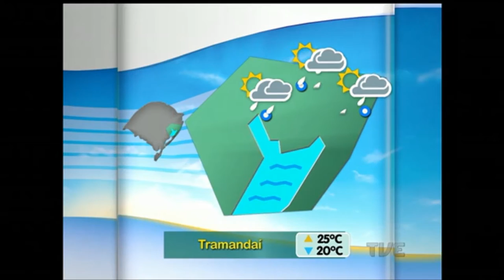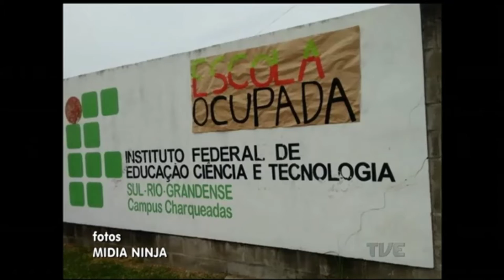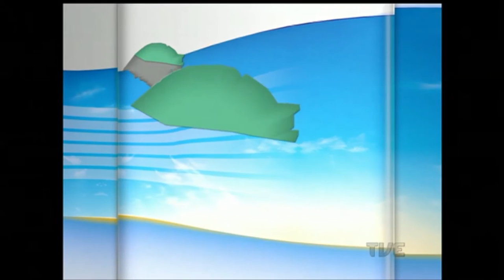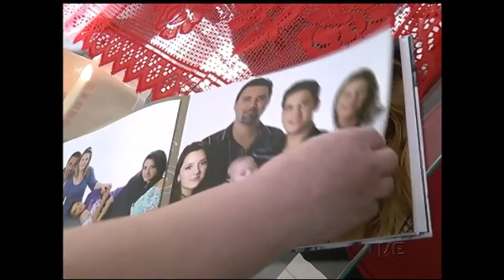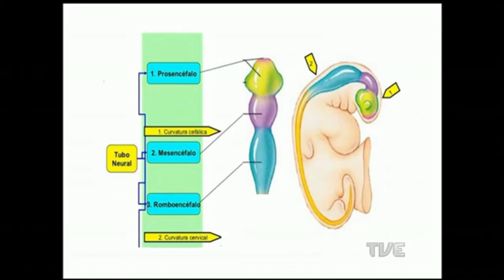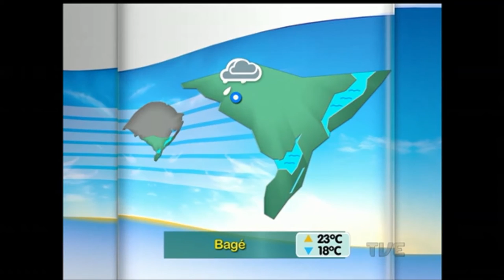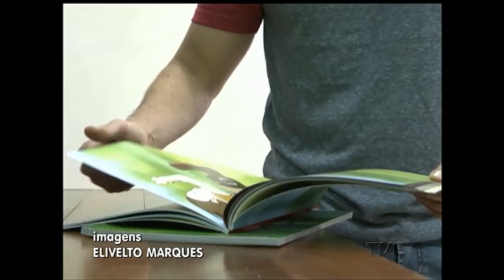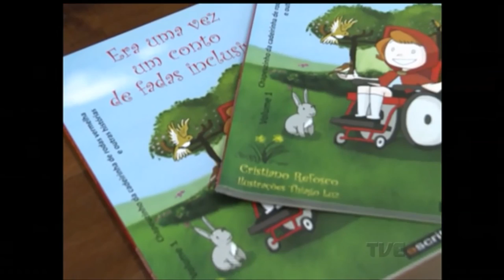Canal Aberto | TVE - 17/10/2016